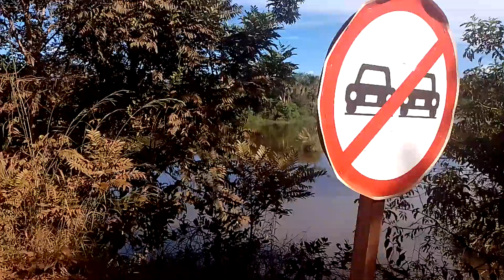1 de maio de 2024